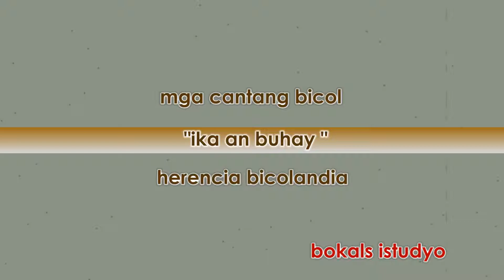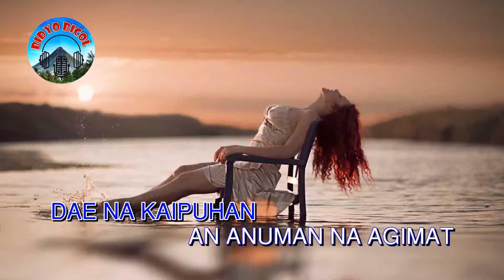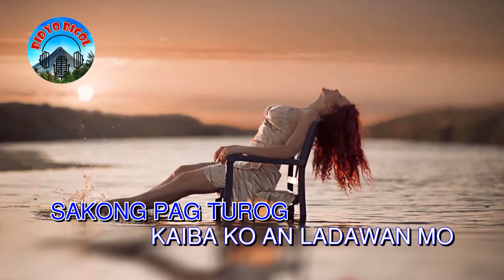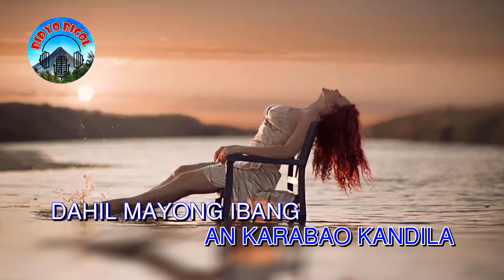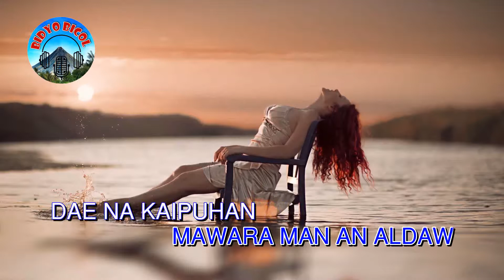Bicol Song | Ika An Buhay | Cliff Abio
Support Bikolano Singers and Composers
Cliff Abio

Composed by: Cliff Abio
Sung by: Cliff Abio